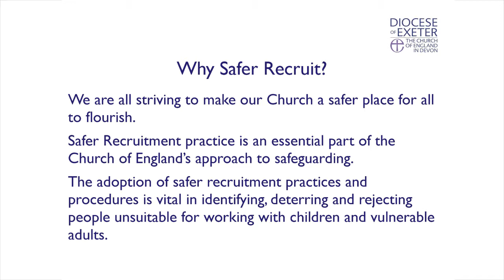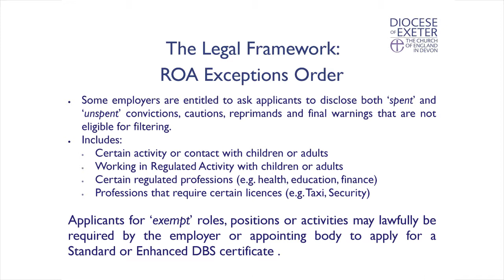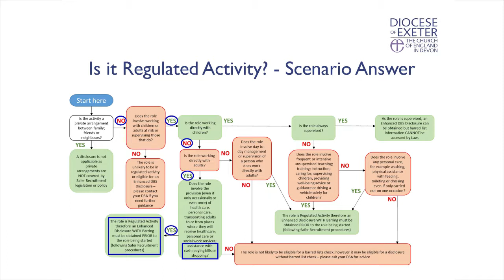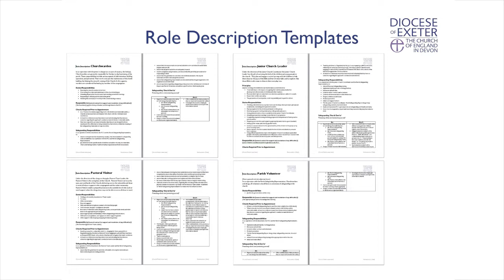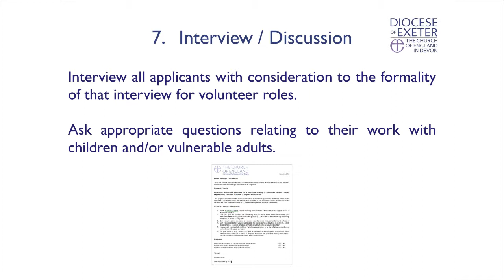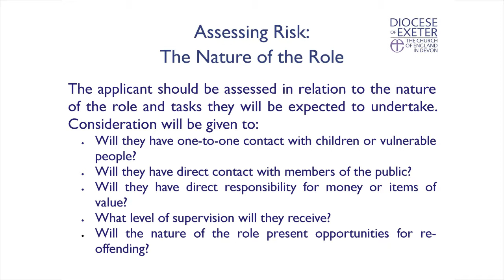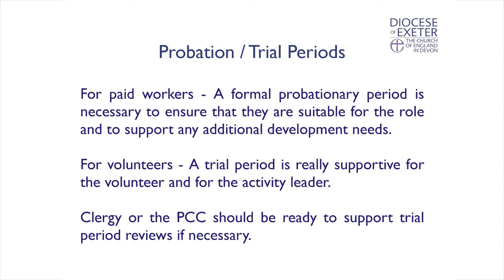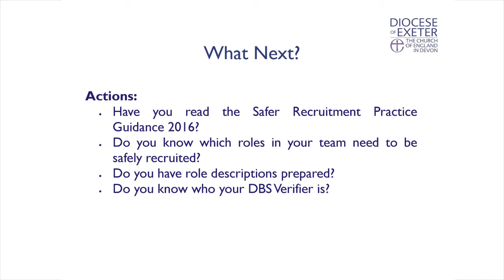Safer recruitment training video for parishes in Devon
The Diocese of Exeter has produced a safer recruitment training video for parishes.